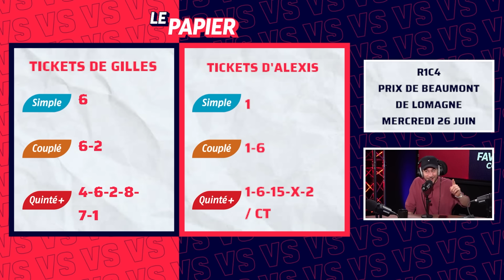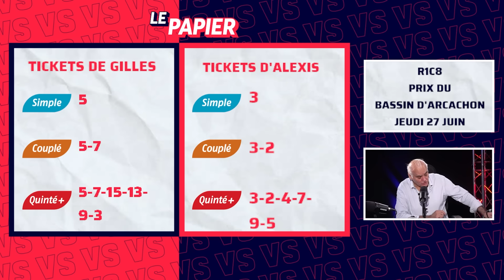GILLES FAVARD CLASH ALEXIS GRIMA : Pronostics Quinté+ du 26 et 27 juin 2024 | Favard Contre 1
Elliot reçoit Gilles Favard et Alexis Grima pour se clasher autour des Quinté+ du mercredi 26 juin (R1C4) à Vichy et du jeudi 27 juin 2024 (R1C8) à La Teste de Buch.